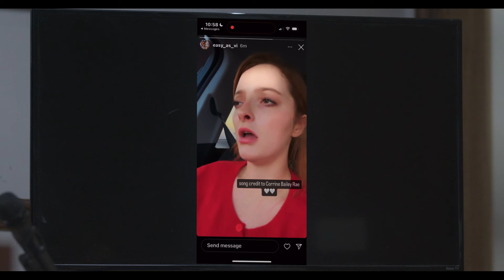COURT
Violet is being sued, Buck is her lawyer.

Violet - Mackinlee Waddell
Buck - Clay Flaten
Mr. Thompson - Joe Goodman
Mr. Thompson’s Lawyer - Mark St. Cyr
Judge - Tara Erichson
Court Cop - Stephanie Chloe Hepner
Stenographer - Anna Christian
Vomiting Man - Wylie Heiner
Medical Cop - Ruby Monette-Meadow
Extras - Lait Fitzpatrick, Maddie Hoff, Yale Slaughter, Henning Fog

Written by - Clay Flaten and Ruby Monette-Meadow
Directed by - Clay Flaten and Ruby Monette-Meadow
Produced by - Clay Flaten, Ruby Monette-Meadow and Mackinlee Waddell
DP - Marco Brochier
Sound - Diego Romero
Editing - Clay Flaten
Additional editing - Jacob Bottorff
Pick ups shot by - Yale Slaughter

Special thanks to Rick Meadow, Lee Waddell and Leslie Khan